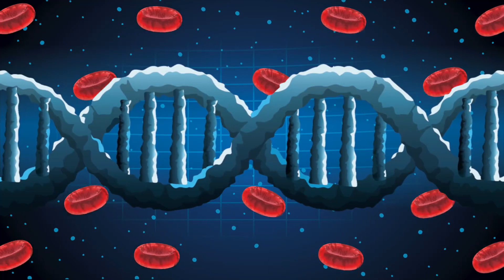Revolutionizing Medicine - The Commercialization of Therapeutic Proteins (3 Minutes Microlearning)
Discover how the commercialization of therapeutic proteins has transformed medicine, offering targeted and personalized treatment options for various diseases. Learn about the high specificity and potency of therapeutic proteins, the potential of personalized medicine, and the impact on the biotechnology industry and economy.